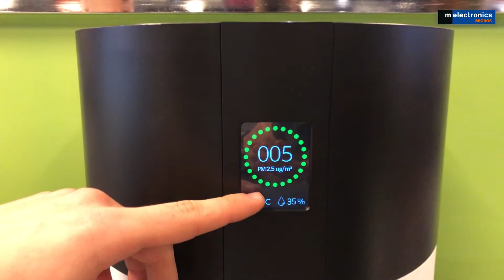melectronics: «la technologie expliquée simplement» – DuuxPurificateur d’air DXPU03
Le M-Malin melectronics expliqué simplement par nos conseillers compétents dans nos magasins.